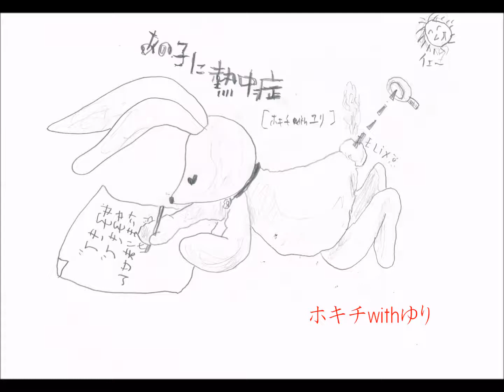あの娘に熱中症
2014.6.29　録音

ホキチwihuゆり最新作～
毎度な感じではあるけど二人のコンビネーションが素晴らしくて
 ゆりの「あーそう」の合いの手とか無駄に良い味出てます
途中　ちょこっとあの娘にラブレター？